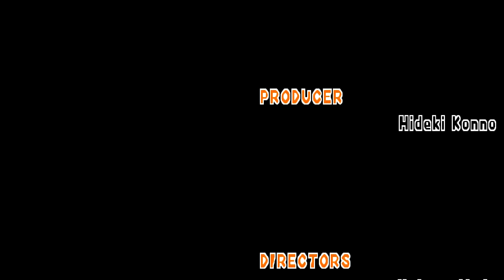Lets Play Mario Kart DS - Part 15 - Rennmissionen Level 6 [HD+/60fps/Deutsch]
«LET'S PLAY MARIO KART DS»
Kommentiertes Gameplay von JokerGamerOk (2015)

«Meine Projekteliste»
Offizielle Seite: